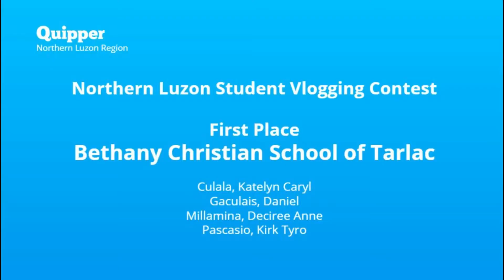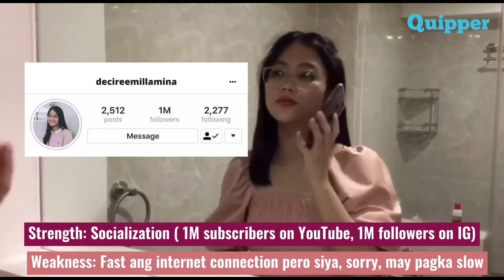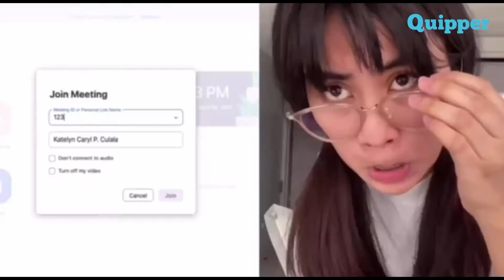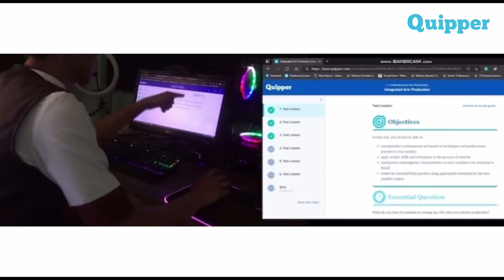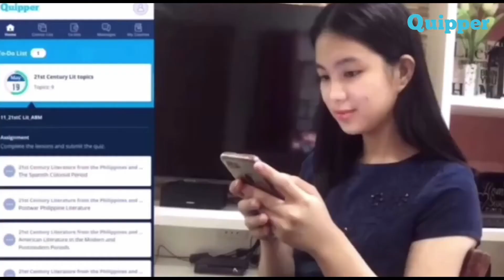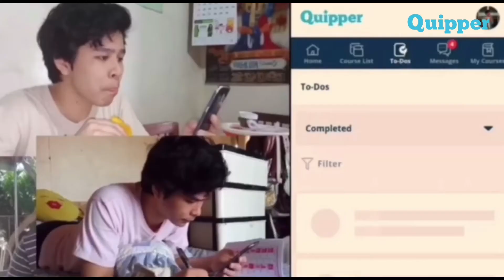Northern Luzon Student Vlogging Contest - First Place - Bethany Christian School of Tarlac